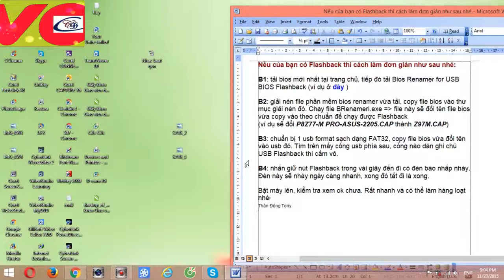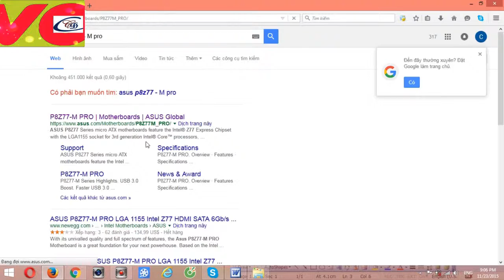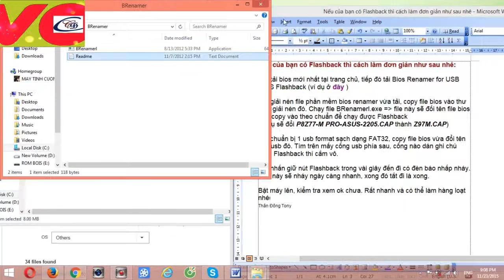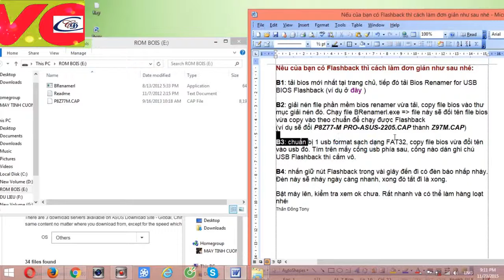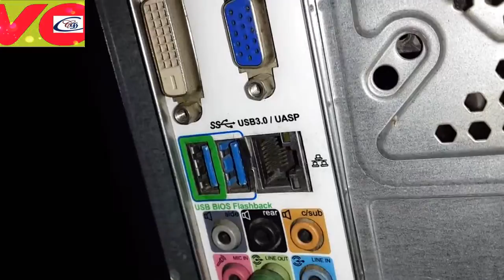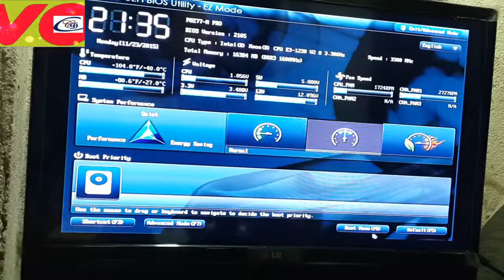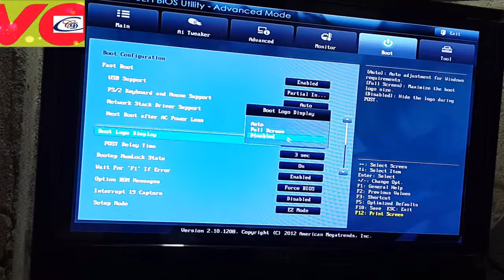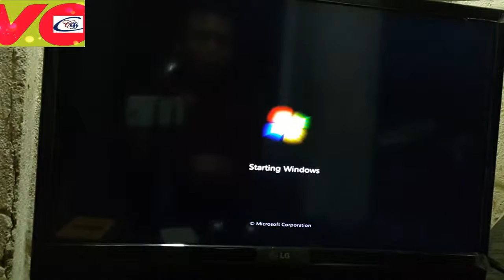[Đông Tony] Update rom Bois qua asus usb flashback, Update rom Bois directly via asus Usb Flashback